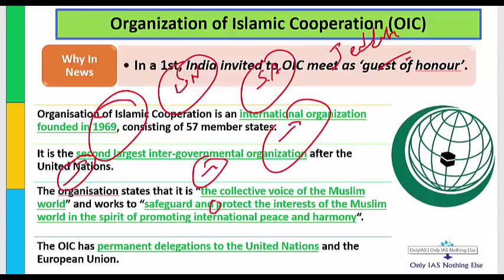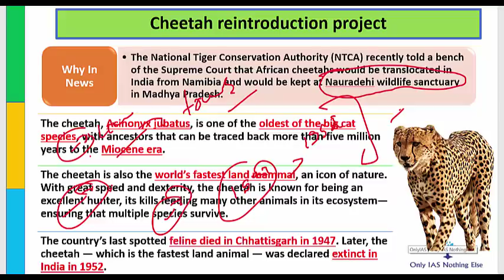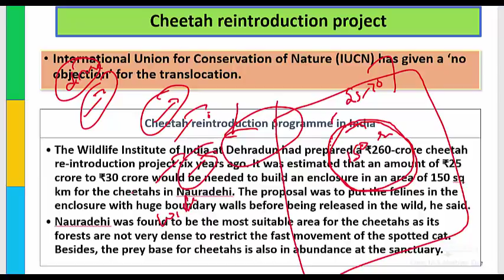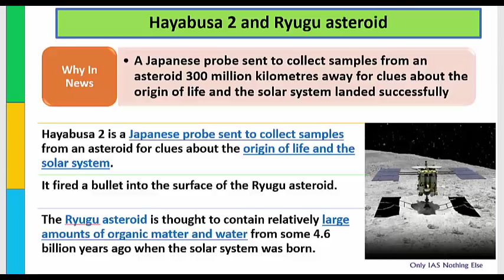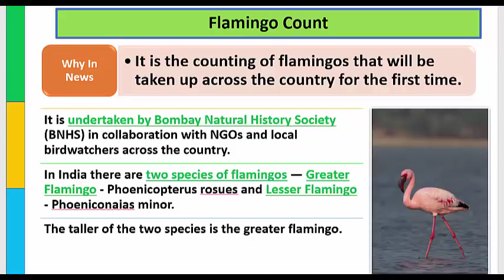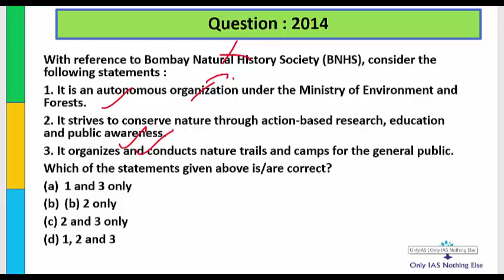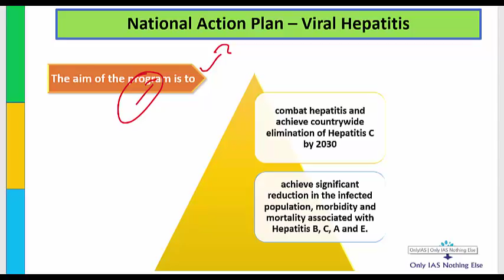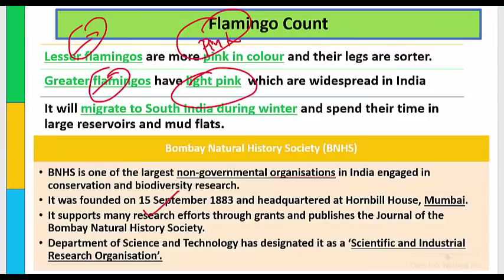26 February, 2019 Prelim Booster news discussion